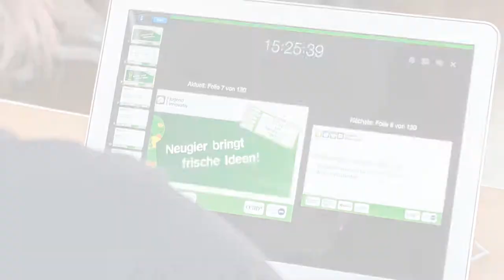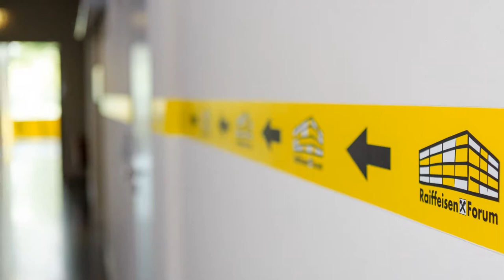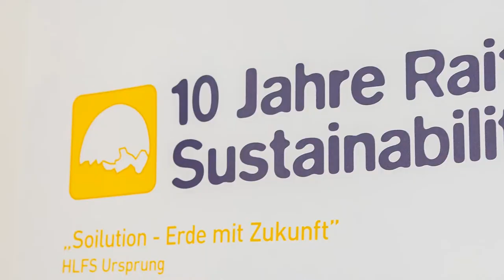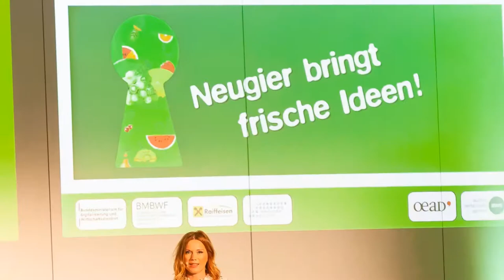Fotoshow Jugend Innovativ 2017|18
Jugend Innovativ wird im Auftrag des BMDW und BMBWF von der aws durchgeführt.

Fotos: Peter Rauchecker
Animation: Andre Kratzer
Produktionsleitung: Marie-Theres Zirm